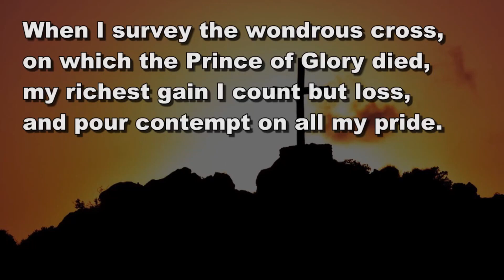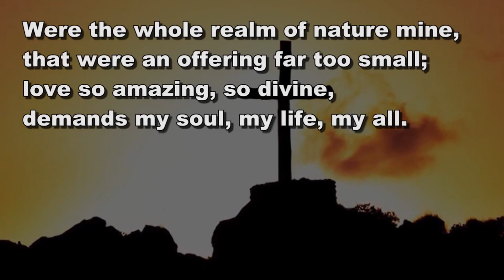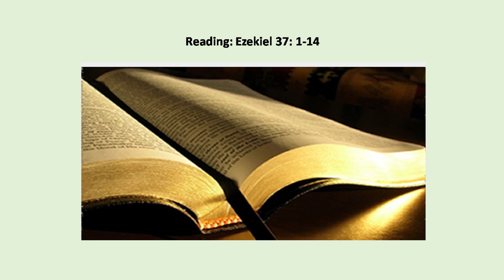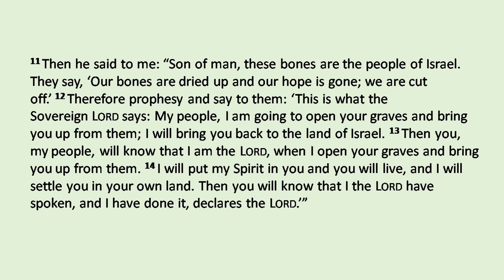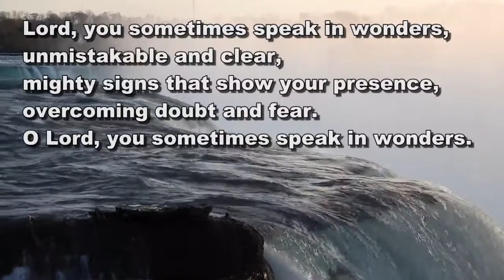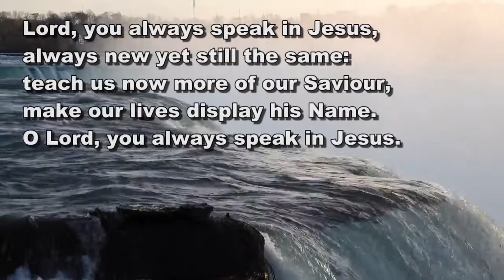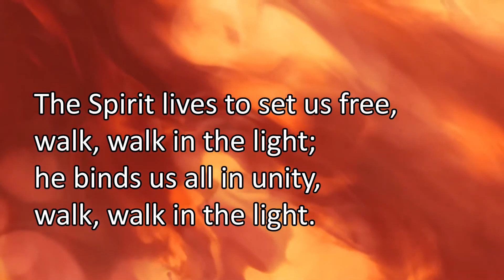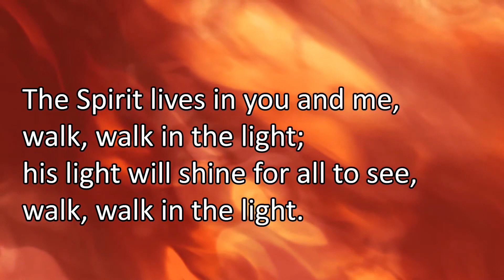TDSS Circuit Service for the 5th Sunday of Lent- 26th March 2023- Keep Hope Alive- Rev. Annie Deche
Hymns and Music
"When I survey the wondrous cross" to the tune "ROCKINGHAM" harmonised by Edward Miller (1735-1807), lyrics by Isaac Watts (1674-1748).
Performed by @EveringhamMusic . Used with permission.

"Lord, you sometimes speak in wonders" to the tune "CLEVELAND" by Christopher Johnson, lyrics by Christopher Martin Idle (b. 1938).

"The Spirit Lives to Set Us Free (Walk in the Light)" by Damian Lundy.
Performed by @FrodshamMethodistChurch Cloud Choir. Used with permission.

"A Northumbrian Blessing" by the Northumbrian Community.
Produced by  @samChaplin . Used with permission.

See music section below for other music used.

Rowbarton streaming licence from CCLI. Account number 810866